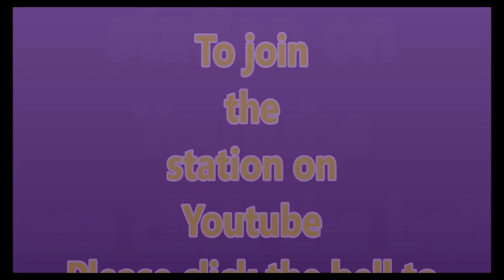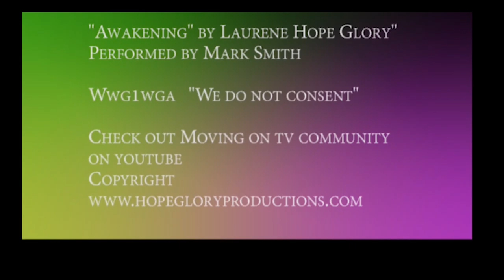Awakening 142 Freedom set yourself free do something have an adventure and see how you feel woohoo